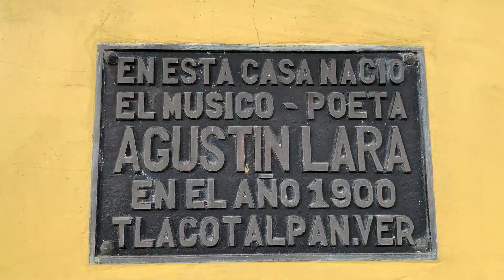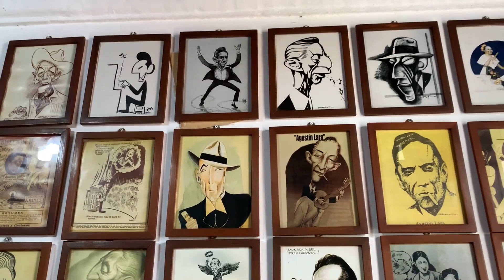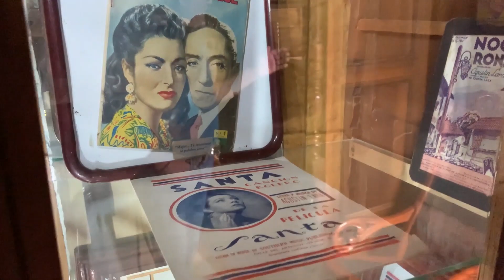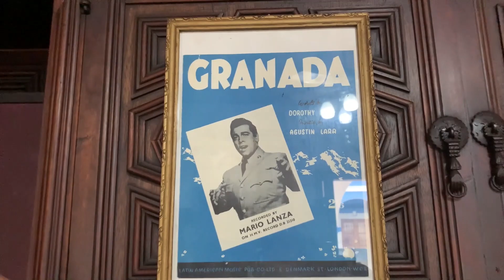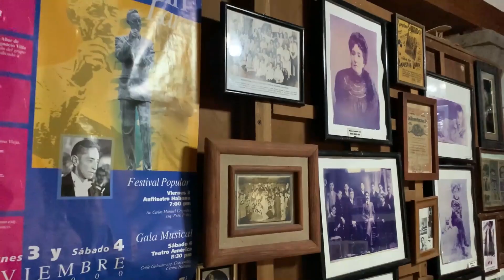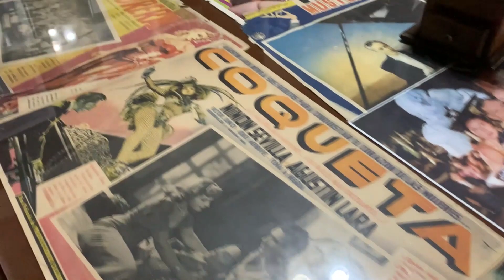HIJO DE AGUSTIN LARA EN ENTREVISTA CON LIZ MENDOZA